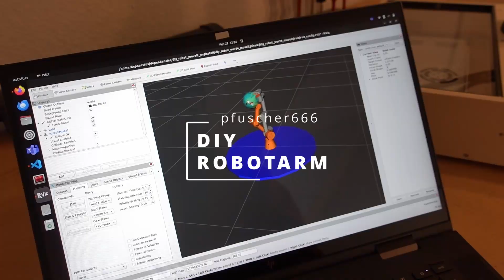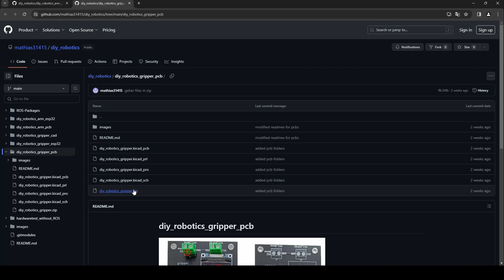DIY Roboter Teil 6: Leiterplatten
DE:
In dieser Videoreihe zeige ich den Bau eines 6- achsigen Roboters und die Steuerung des Roboters über ROS. Dabei nutze ich ein GitHub Repo von Robin Wolf, Hannes Bornemann and Mathias Fuhrer von der Hochschule Karlsruhe die einen Greifer, Leiterplatten und eine ROS-Implementierung für den 6-achsigen Roboter von LoboCNC zur Verfügung gestellt haben.

EN:
In this video series I show how to build a 6-axis robot and how to control the robot via ROS. I use a GitHub repo from Robin Wolf, Hannes Bornemann and Mathias Fuhrer from University of Applied Sciences Karlsruhe who have provided a gripper, circuit boards and a ROS implementation for the 6-axis robot from LoboCNC.

Content:
0:00 Intro
0:42 PCBs
3:15 Wooden box
4:36 Final result